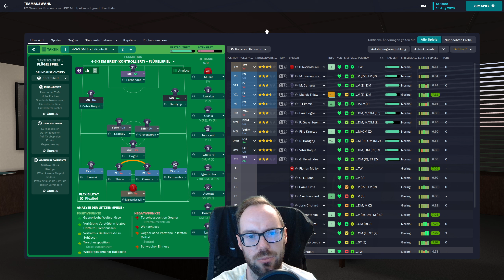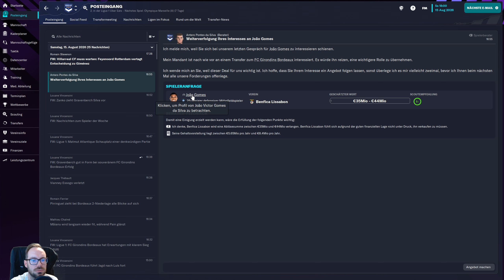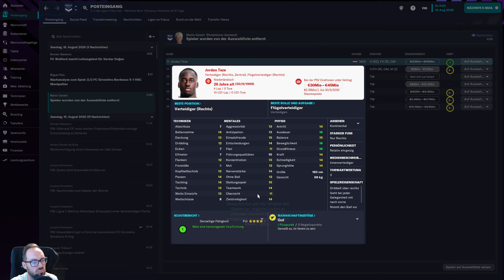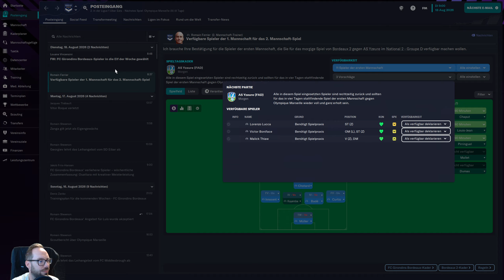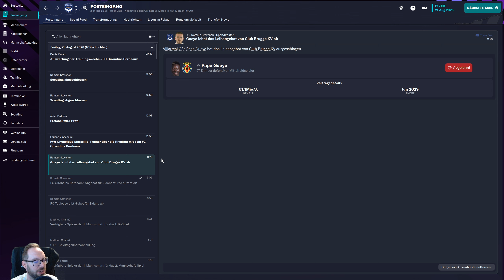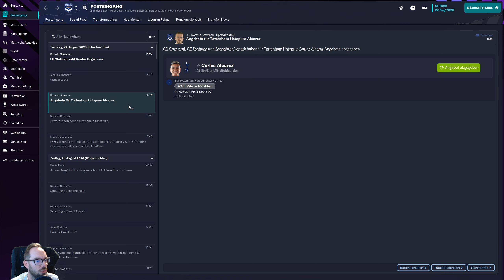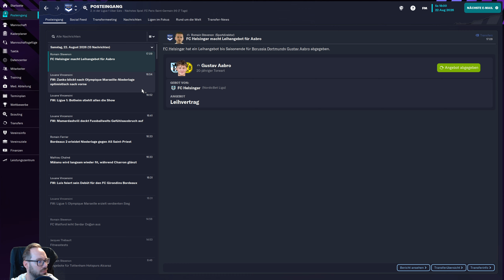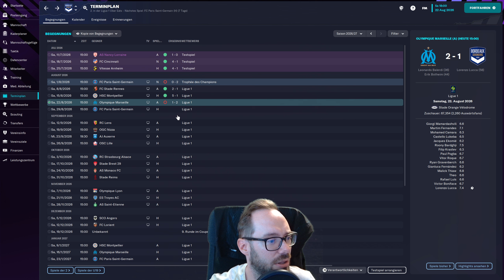Let's Play Football Manager 2023 | Karriere 1 #146 - Schwieriges Topspiel gegen Marseille!